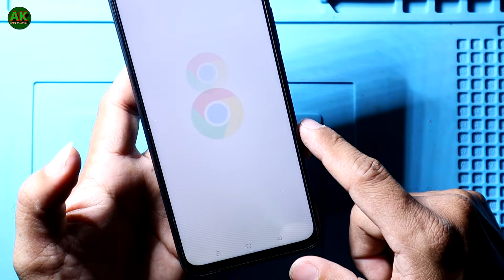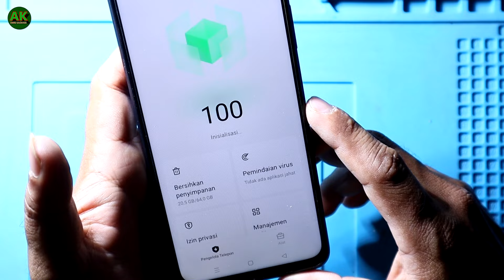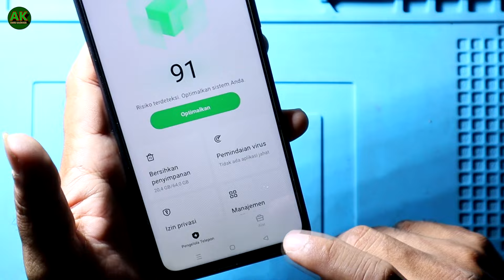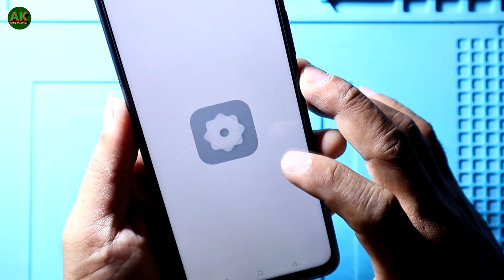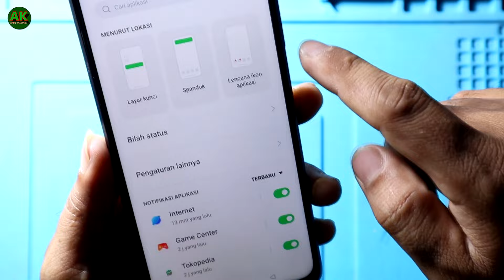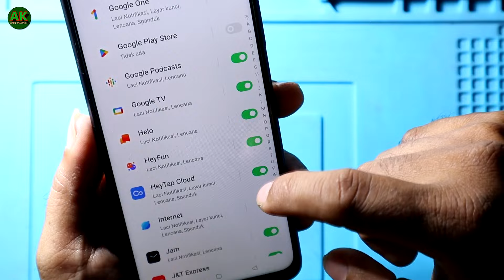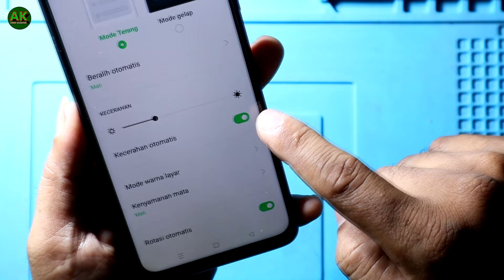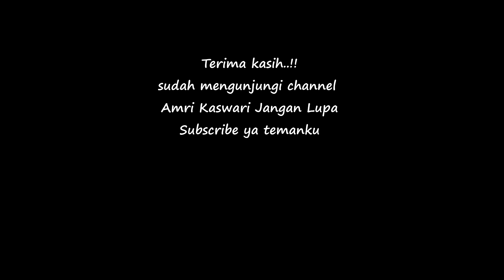Cara setting hp OPPO A17K agar tidak lemot (TANPA SERVIS ) Gampang & Simple..!!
cara mengatasi hp oppo lemot
setting hp oppo agar tidak lemot
amri kaswari
hp oppo lemot,cara setting oppo a17k agar tidak
cara setting hp oppo a17k agar tidak lemot
cara mengatasi hp oppo a17k lag patah patah
cara agar hp oppo tidak lemot
teknisi hp
cara mengatasi
setting oppo a17k\
lag hang error
macet
cara mengatasi hp android yang lemot,oppo a17k
tanpa servis,cara setting agar hp oppo tidak lemot